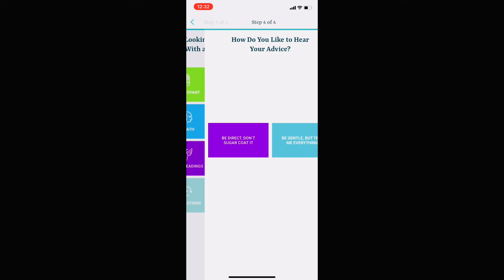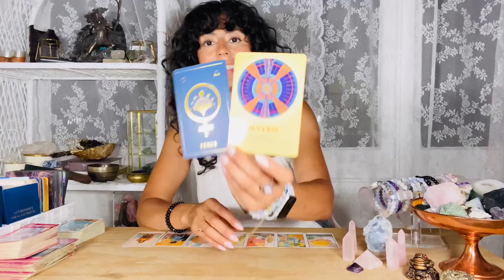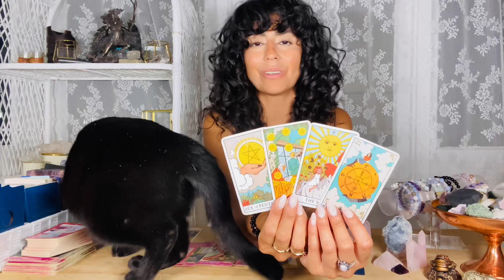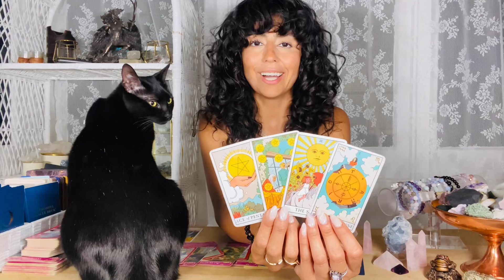VIRGO | MIND BLOWN! PREPARE YOURSELF FOR THIS! YOU WILL BE SO HAPPY! | JULY 27TH - AUG 3RD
Hey VIRGO welcome to your JULY 28TH - AUG 3RD TAROT READING. This may resonate with you if you have VIRGO Sun, Moon, rising and Venus. VIRGO, in JULY MIND BLOWN! PREPARE YOURSELF FOR THIS! YOU WILL BE SO HAPPY!

DECKS I USE:

✨Moonchild Tarot
✨Shadowscapes Tarot